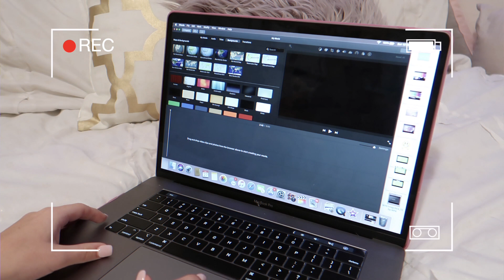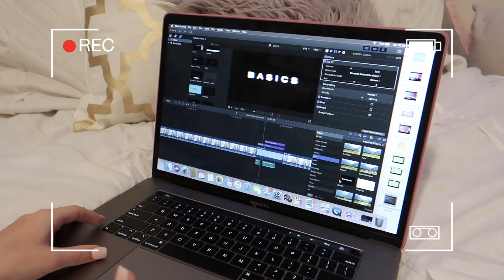HOW TO START/GROW A YOUTUBE CHANNEL IN 2019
🦋follow me🦋
tictok: savwayy
intagram: main/savannah.jo & spam account/tweeetyburdd
snap: josafina_7

intro🧚🏼‍♀️
made by @hxllyy on instagram

💸 off
weekendwigs: savway10
preciousbykate: SAVWAY
kromacases: SavWay
myownnecklace: Sav10
stunninglens: SAVWAY
muddyboddy: SAV15

if you wanna work w/ me 📲

age: 17
birthday: jan. 24, 2002
fav color: yellow & black
height: 5 ft
film & edit: canon g7x mark ii & final cut pro
live: texas, yee yee